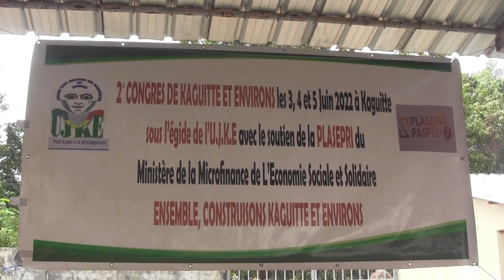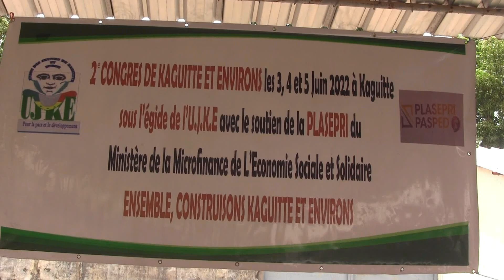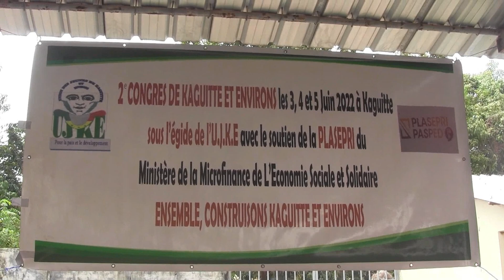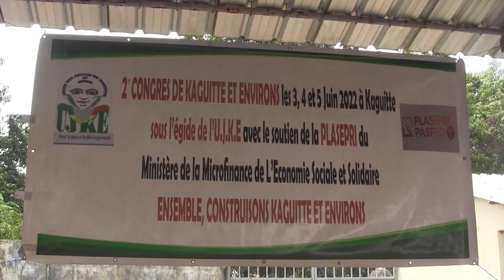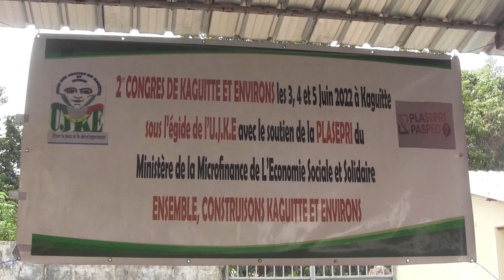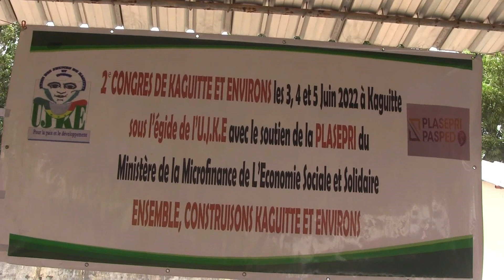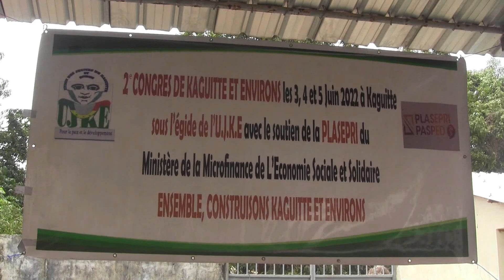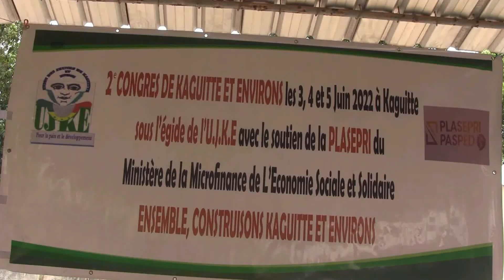Kaguitte :Retour sur le Congrès de Kaguitte et Environs